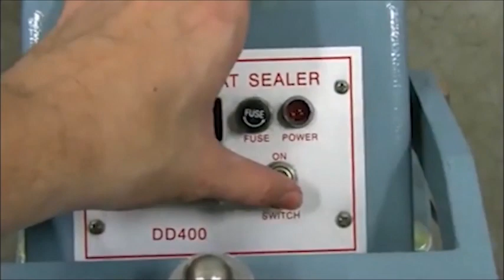selladora grafiladora comek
Descubre cómo estas máquinas de alta tecnología crean sellos resistentes y visualmente impresionantes en tus productos. Aprende sobre sus características, ventajas y cómo pueden elevar la calidad de tu empaque. Si buscas darle un toque especial a la presentación de tus productos, ¡no te pierdas este video!